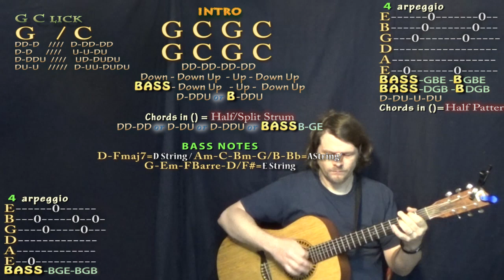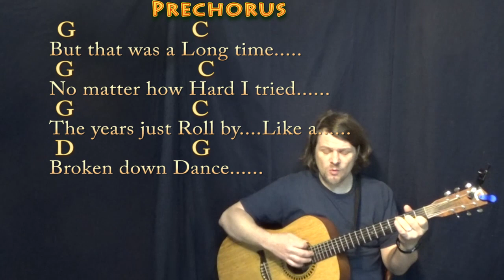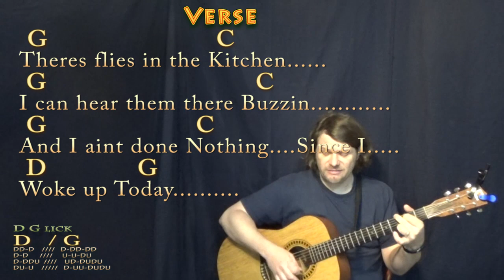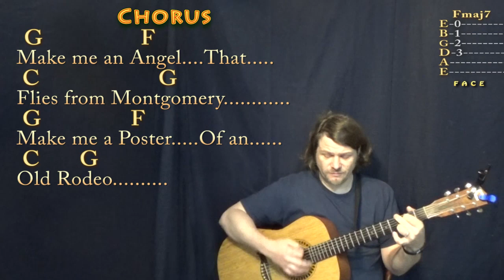Angel From Montgomery (John Prine) Guitar Cover Lesson in G with Chords/Lyrics - 16th Strum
In Loving Memory of John Prine (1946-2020) .Dedicated to Foster Busby, Tammy Crane Kitchens, Jack Bouknight & Pascal Duke. STRUM PATTERN Long Down - DDU. But I do half the last DG of the verse with DUU..on D... DUU-DUDU on the G... I also cheat the last D in the chorus with just DUU.. .NOTE: G Major is the original key John played this song in on his debut album. I simplified it and adjusted some lyrics. SIMPLIFIED G CHART ... BONNIE RAITT SIMPLIFIED REAL KEY CHART IN E MAJOR .MUNSON BRIGADE SHOUTOUT!